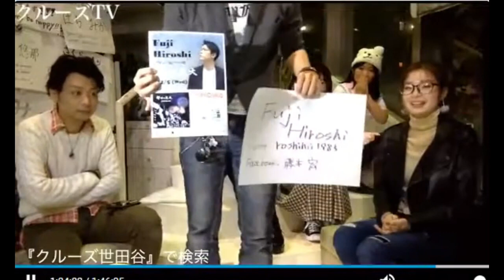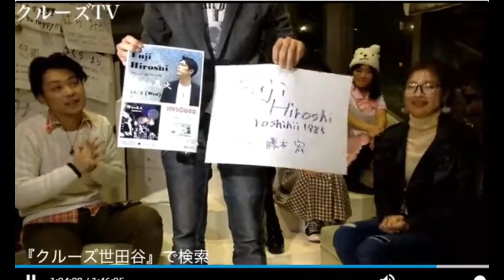クルーズTV 143-10 ハロウィンは何してたの? コスプレはしましたか 芸能情報バラエティー番組 はらみか 金田ゆうな さくらまり なみ 藤本宏 森田武博 タレント アイドル モデル 女優 俳優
クルーズTV ギア3 チャンネル始めました

クルーズTV 第143回 10 ハロウィンは何してたの コスプレはしましたか 芸能情報バラエティー番組 はらみか 金田ゆうな さくらまり なみ 藤本宏 森田武博 タレント アイドル モデル 女優 俳優芸能情報 情報バラエティー番組 はらみか 金田ゆうな さくらまり なみ 藤本宏 森田武博 FujiHiroshi タレント グラビアアイドル ユーチューバー youtuber モデル お笑い芸人 アーティスト ミュージシャン シンガーソングライター 女優 俳優 番組  cruesTV

150ブランド5000商品を扱うショップです。